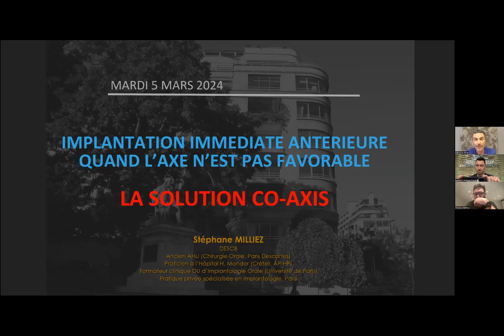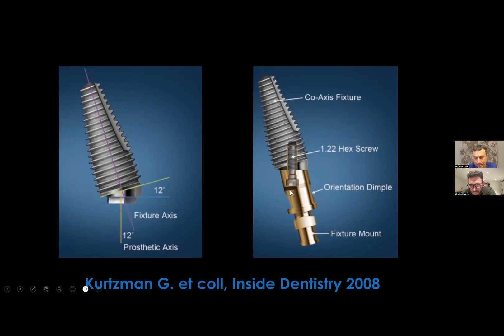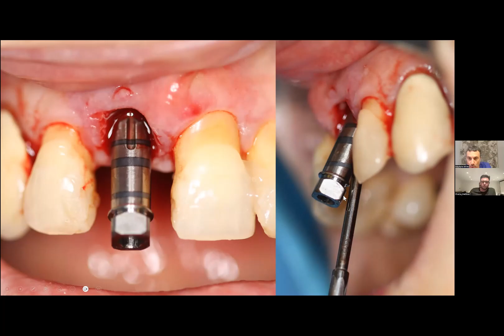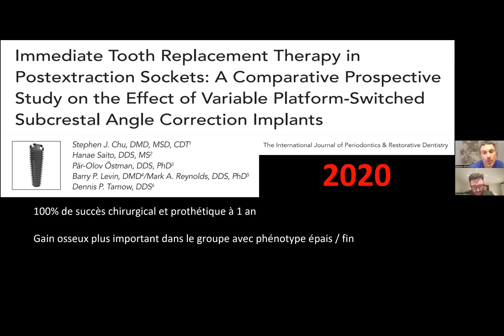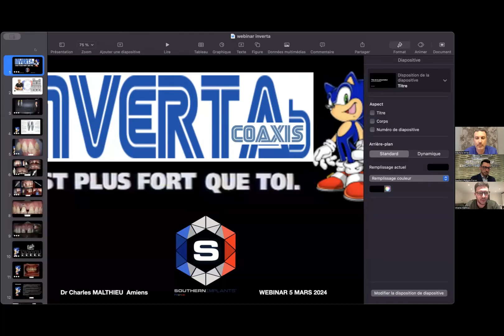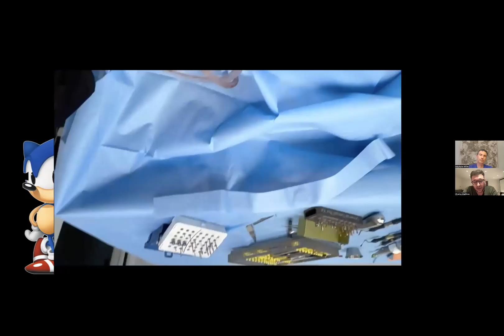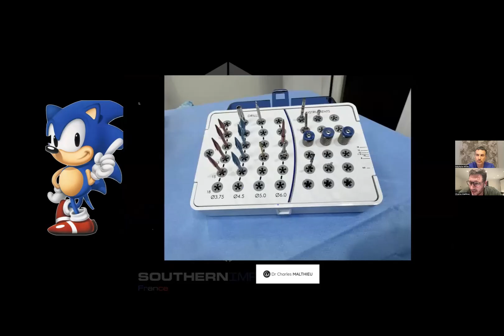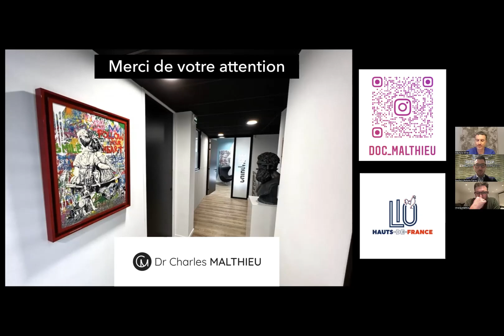[REPLAY] Révolutionnez le traitement antérieur avec des concepts innovants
Retrouvez les Drs. Stéphane Milliez et Charles Malthieu pour un Webinar en Replay sur la thématique : "Révolutionnez le traitement antérieur avec des concepts innovants"